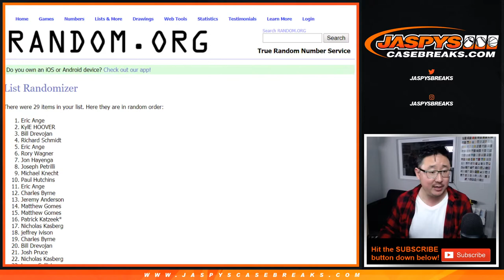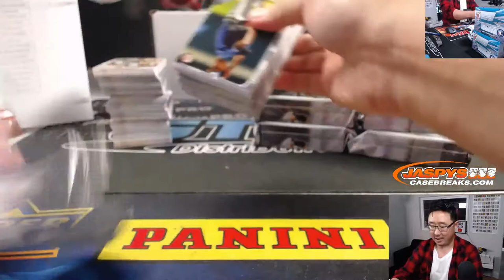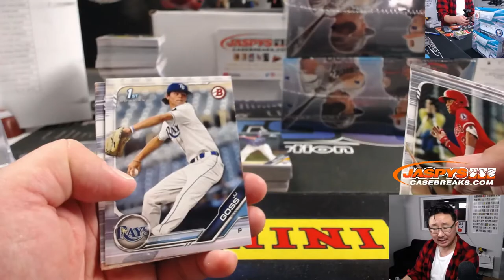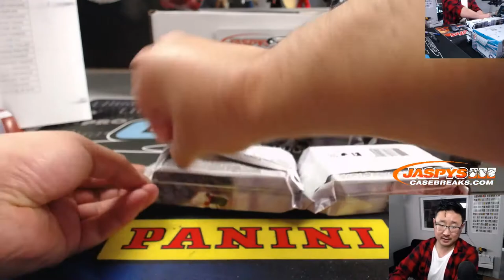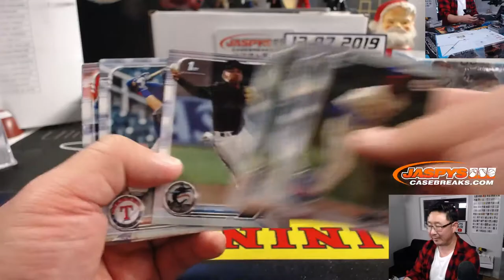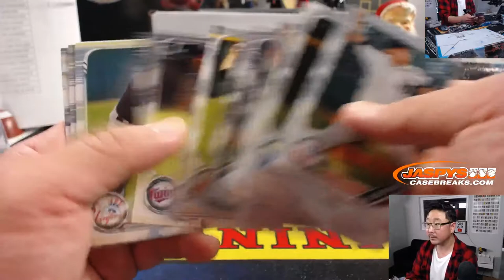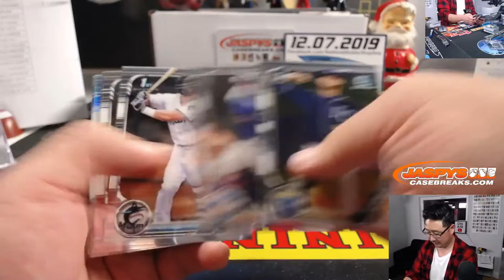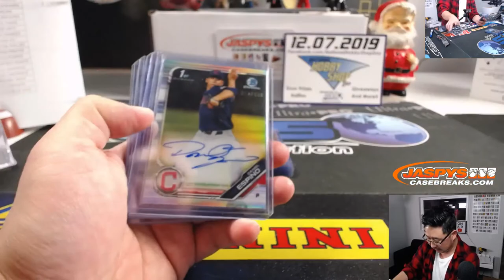W, 12.04.19 || 3Box (1/2-Super) RT #3 || 2019 Bowman Draft Baseball (MLB)